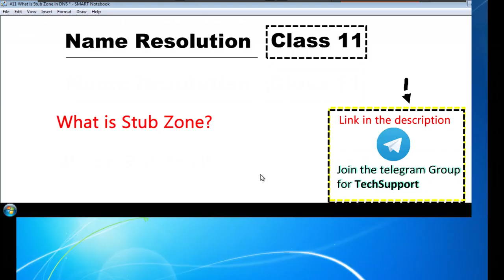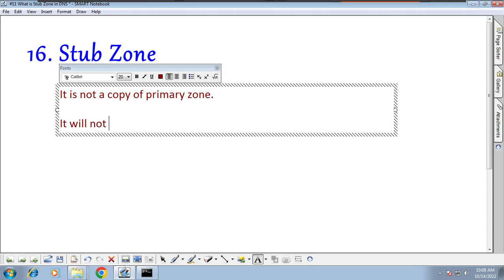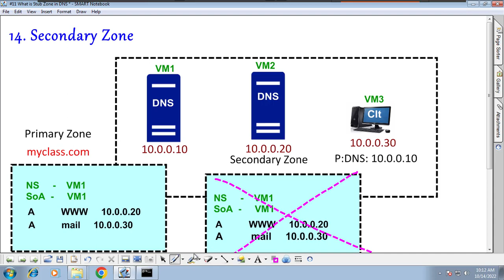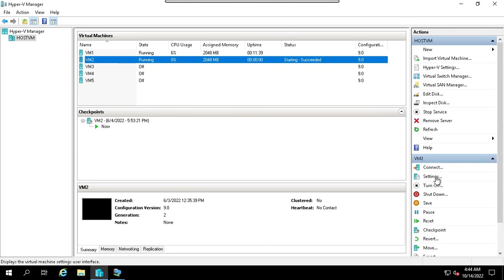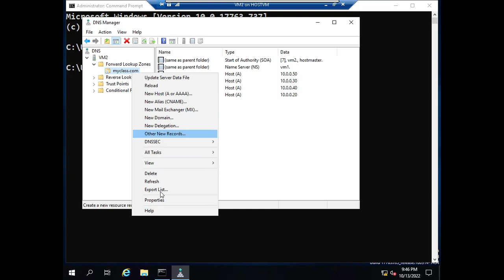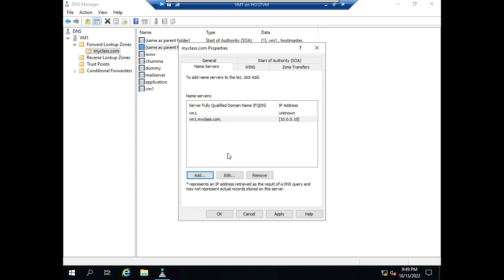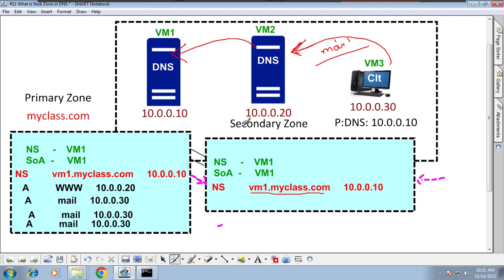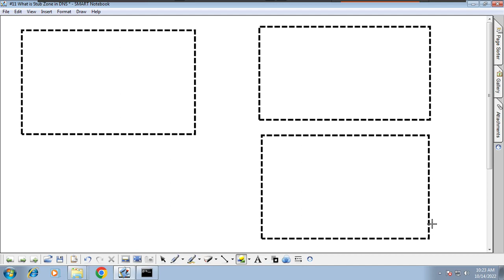#11 How Stub Zone works in DNS in Tamil | Huzefa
- DNS StubZone